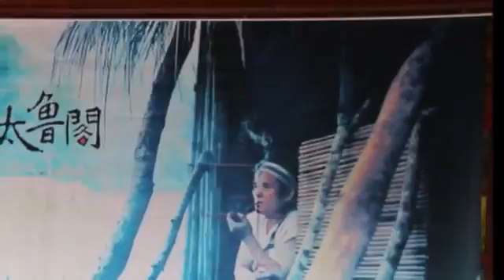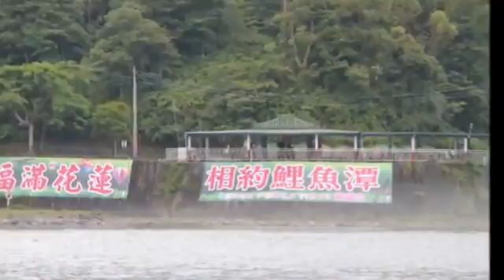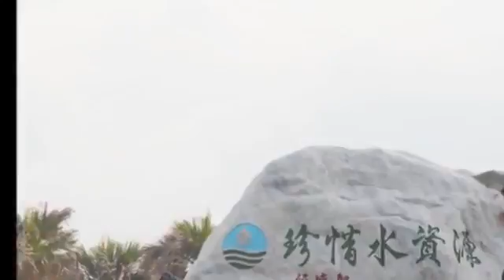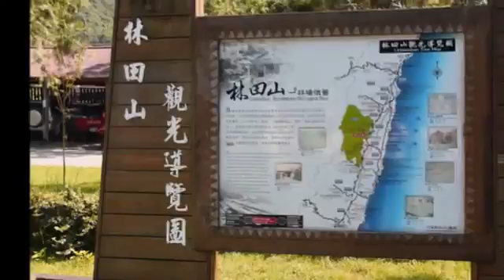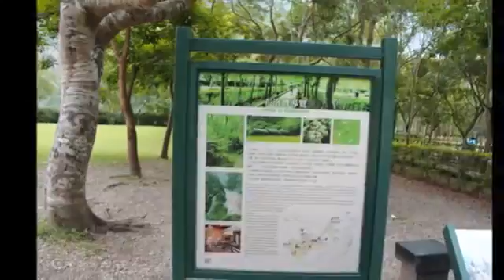（全長版 2）花蓮參訪活動照片【活佛老師慈悲】修道 大方向要正確【以天心為己心】2 學習【彌勒祖師】肚大能容天下事 1 57 13